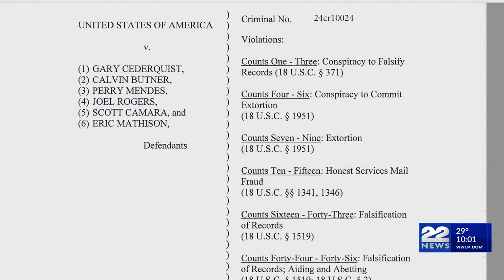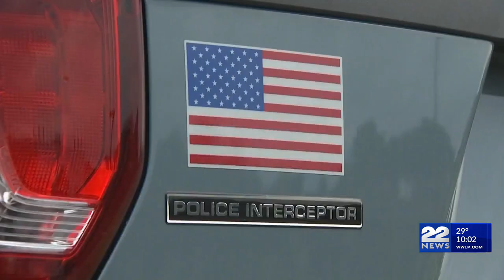Six arrested for allegedly giving passing scores to Massachusetts CDL applicants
Six people, including current and former Massachusetts State Police troopers, have been arrested as part of an alleged bribery conspiracy to give guaranteed passing scores to certain commercial driver’s license applicants.